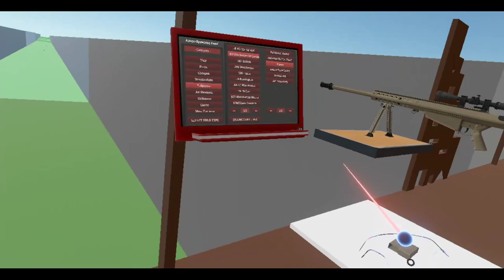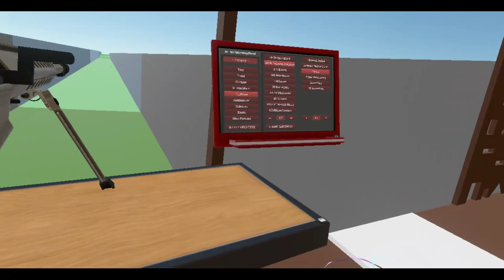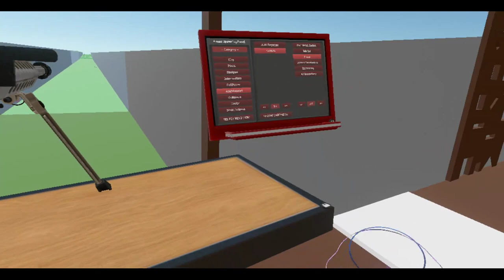Hot Dogs, Horseshoes & Hand Grenades (HTC Vive): Sniping with the WA2000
Did some time with one of my favorite rifles, the WA2000. Of course, I'm a Hitman fan (though Hitman 3 being an Epic exclusive really bums me out), so I had to take Agent 47's signature weapon out for a spin. And man is that thing accurate! But that's at 700m.

How accurate can it be at 2000m?

00:00:00 - Video Start
00:01:15 - Setting up the WA2000
00:02:38 - Zeroing 1200m
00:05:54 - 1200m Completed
00:10:04 - Zeroing 1250m
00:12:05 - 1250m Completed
00:15:37 - Plate Target
00:19:06 - Zeroing 1500m
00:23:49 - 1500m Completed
00:25:14 - Zeroing 1800m
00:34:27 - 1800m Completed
00:37:22 - Vaulted M107 Attempt
00:42:17 - Zeroing 2000m
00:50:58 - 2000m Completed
00:53:20 - Bonus Round!
00:55:54 - Redoing Vaulted M107
01:01:48 - Outro